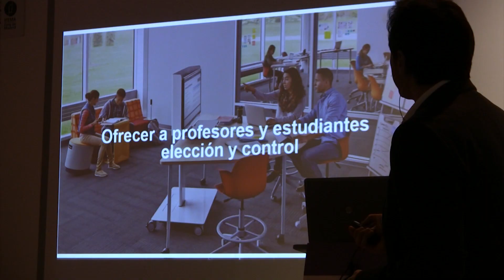Feria SIMO Educación - José Dulac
En este vídeo de MasterD, José Dulac, profesor de tecnología educativa, nos presenta algunas de las novedades tecnológicas de la Feria SIMO Educación y nos plantea el gran reto metodológico que los docentes tienen que afrontar.

No te pierdas los nuevos vídeos que iremos subiendo con explicaciones y clases en directo en nuestro canal de Youtube.

Descubre opiniones sobre MasterD de nuestros alumnos

MASTERD

DVD004671